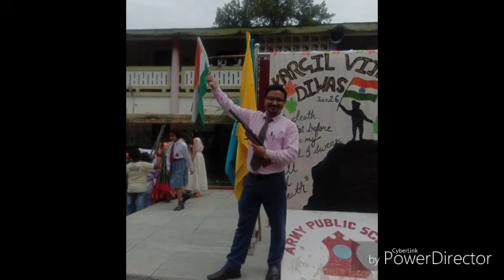Teri mitti me mil jawa cover song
Try to sing this beautiful song
Video from Sangeetpriyoasmi